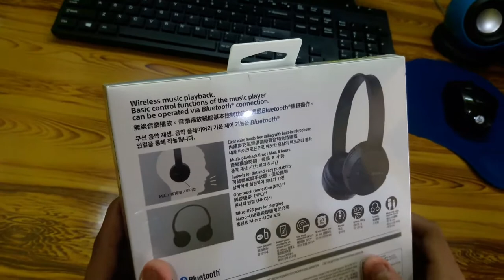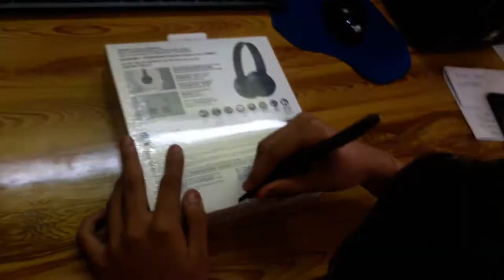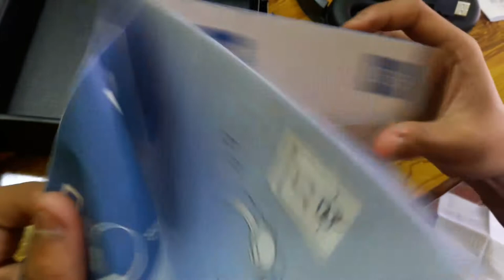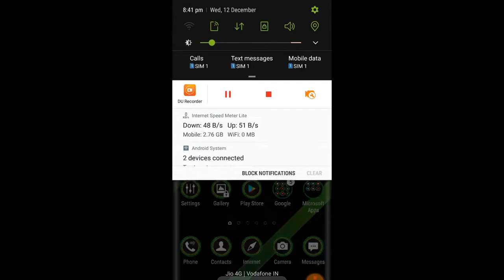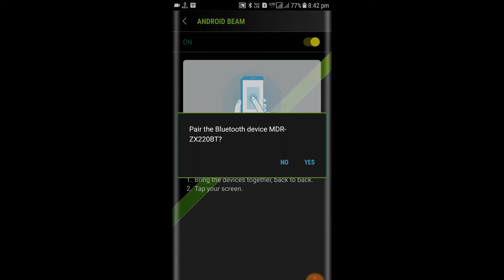Sony 220BT Wireless Headphone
sony 220BT, sony 220bt sony wireless headphone, sony best budget wireless headphone,